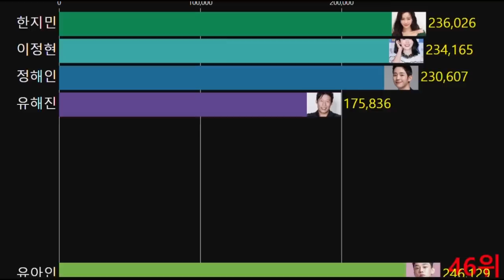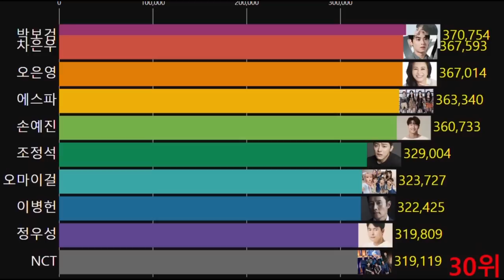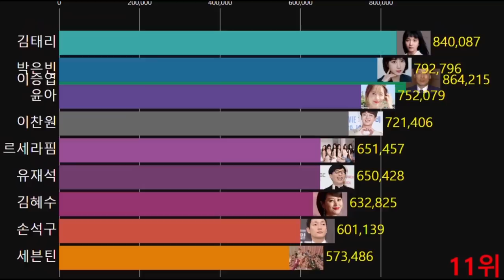한국을 대표하는 최고의 인기 광고 모델은? 10월 광고 모델 브랜드평판 인기 순위 1~50위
2022년 10월
(국내 기준 참여지수+미디어지수+소통지수+커뮤니티지수 = 브랜드평판지수)로 알아보는
광고 모델 브랜드 인기 순위를 그래프로 만들었어요

임영웅 스타 브랜드평판#방탄소년단